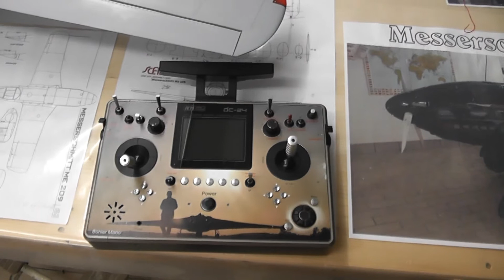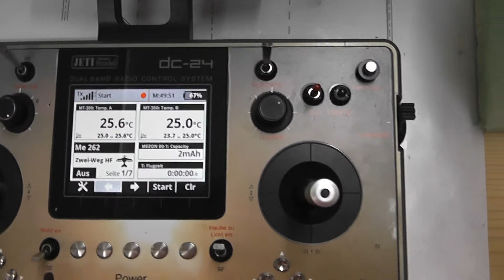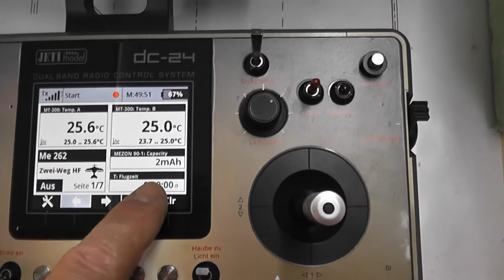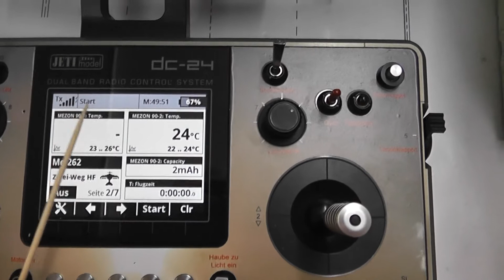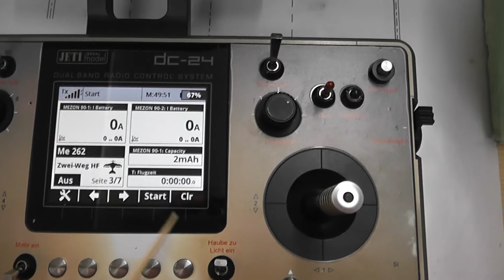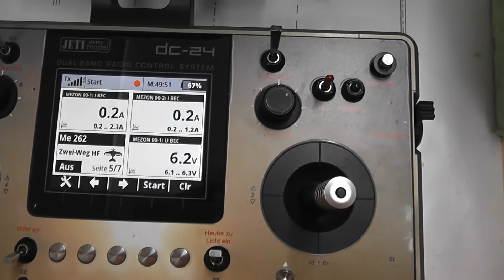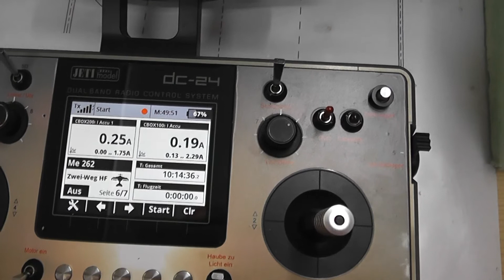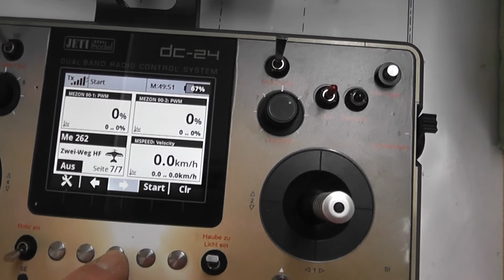Me262 Schwalbe mit Jeti Technik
Me262 Schwalbe mit RC Technik von Jeti